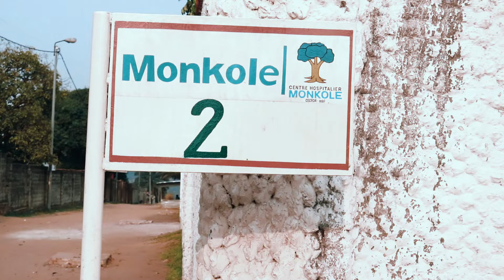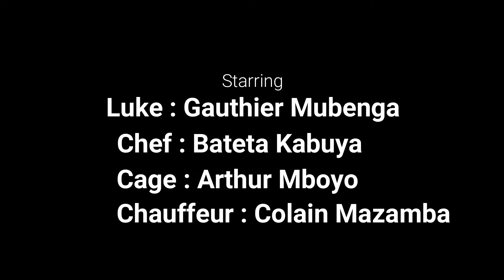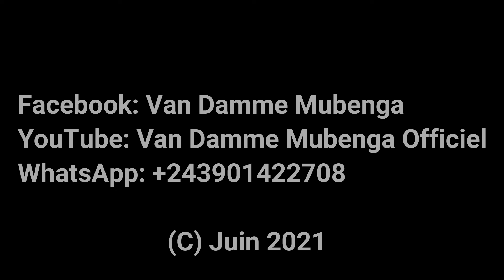LUC L'INCONTESTABLE FILM D'ARTS MARTIAUX CONGOLAIS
UN FILM DE YANNICK KABONGO, ACTEURS PRINCIPAUX : GAUTHIER MUBENGA, ARTHUR MBOYO, BATETA KABUYA, CERTAIN CHRETIEN DISOLOKA,... ANNEE DE SORTIE 2021#brucelee